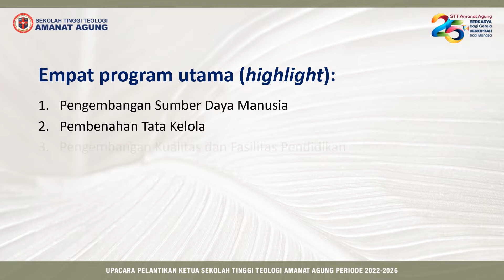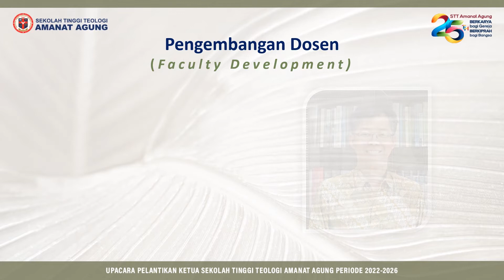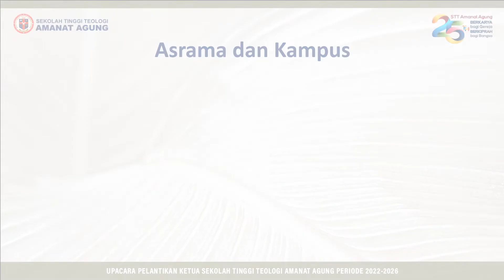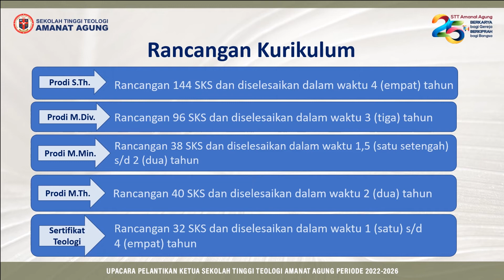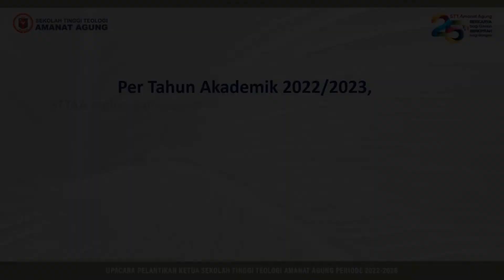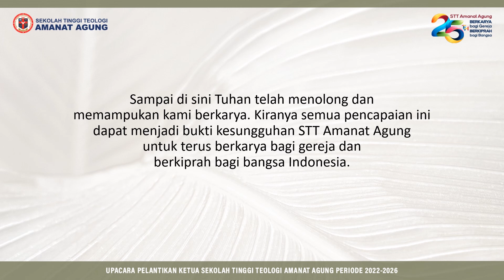Laporan Ketua STT Amanat Agung Periode 2018-2022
Puji Tuhan! Karena anugerah dan pemeliharaan Tuhan saja maka Ketua STT Amanat Agung, Pdt. Casthelia Kartika, D.Th. beserta jajarannya dapat menuntaskan berbagai program dan kegiatan.

Segenap civitas academica STT Amanat Agung sangat bersyukur dan berterima kasih atas segala bentuk dukungan dari para mitra pelayanan dan Sahabat STT Amanat Agung selama ini. Harapan dan kerinduan kami adalah kita dapat terus bekerja sama dalam pelayanan untuk kemuliaan Tuhan.